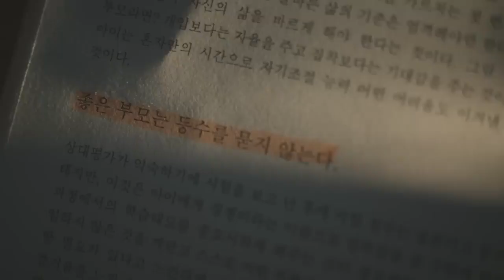아이스크림 홈런 2 0 좋은 부모가 되는 습관 좋은부모APP 편(심심해서 올린 동영상)